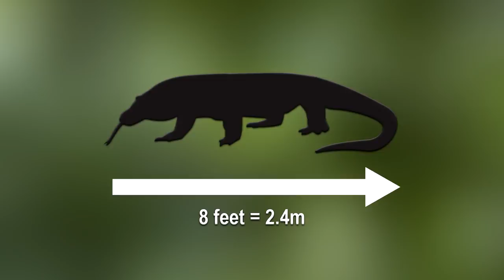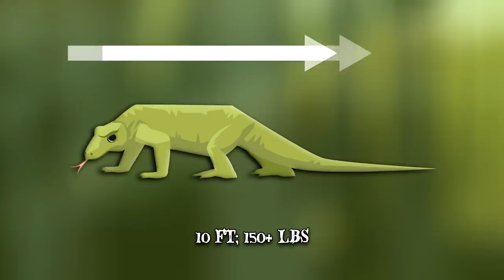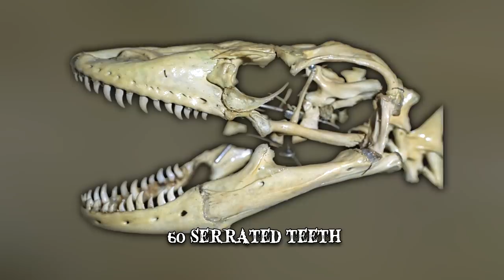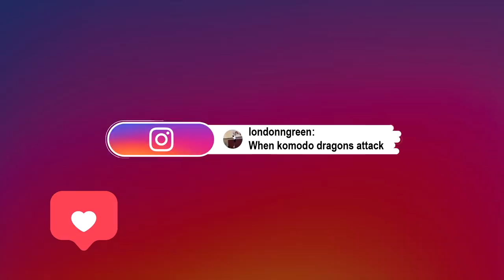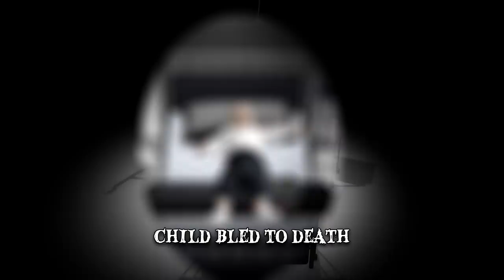When Komodo Dragons Attack